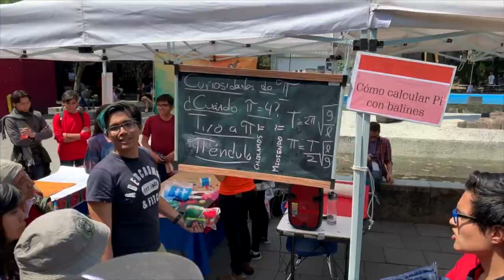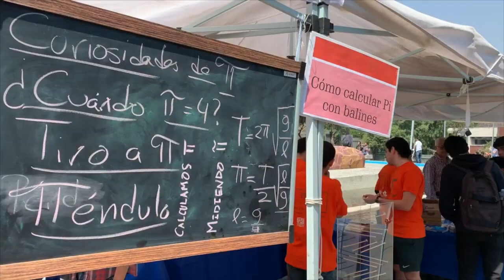La UNAM celebra el Día de Pi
Los 14 planteles de bachillerato, las facultades de Estudios Superiores (FES) Acatlán, Aragón, y las facultades de Ciencias y Química, se unieron a la celebración internacional del Día de Pi, el número más famoso del mundo.